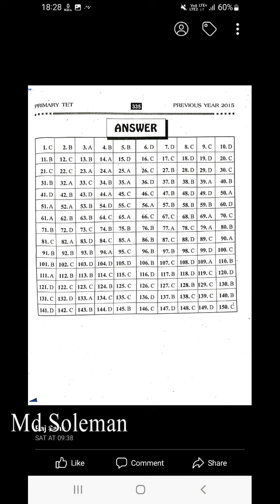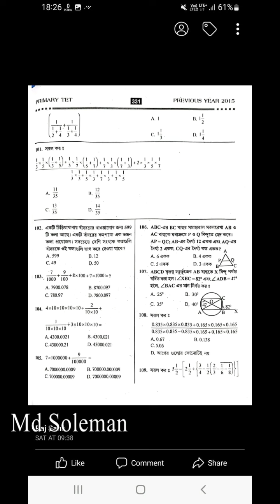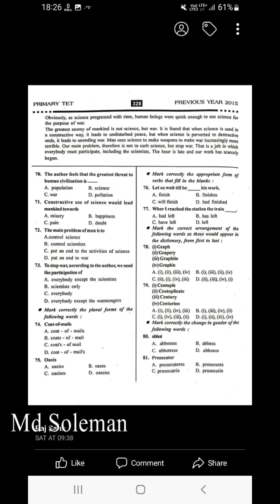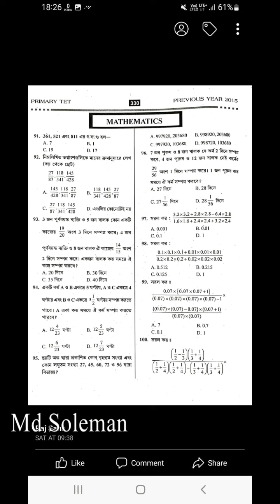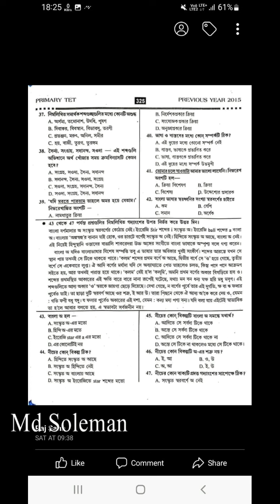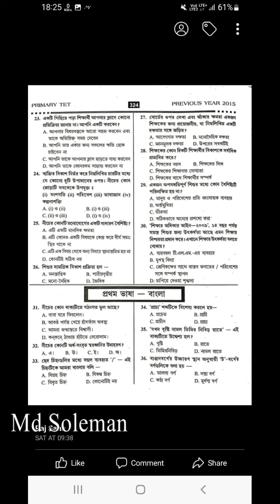Primary TET Examination 2015 questions paper with answers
আমি Md Soleman Pharcy আপনাদের টেট পরীক্ষার জন্য কিছু Question and Answer দিলাম। যেটা আপনাদের TET পরীক্ষার সাহায্য করবে । দয়া করে আপনারা প্রশ্নগুলি ভালো করে অধ্যায়ন করবেন, বিনা Video স্ক্রিপ করে